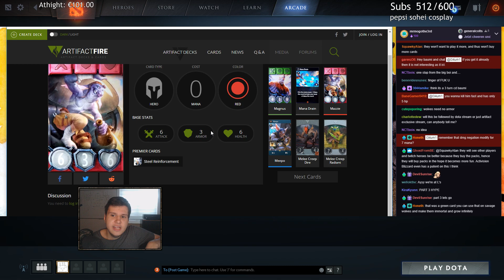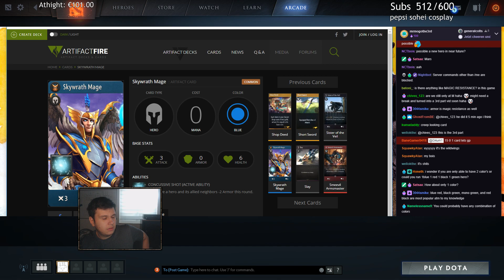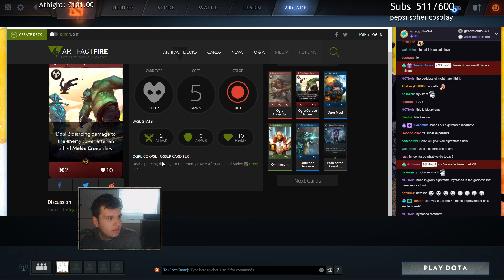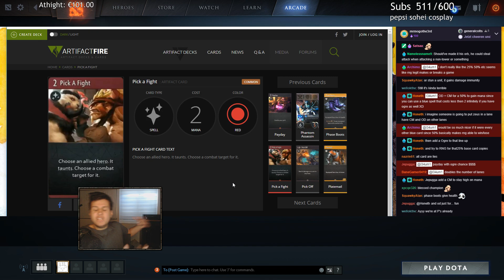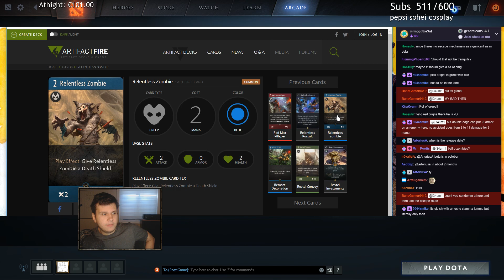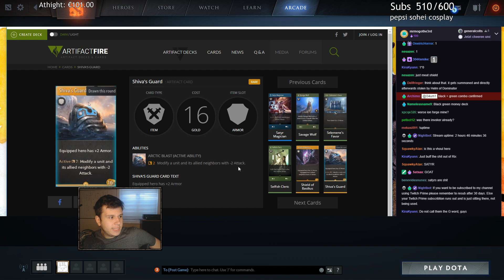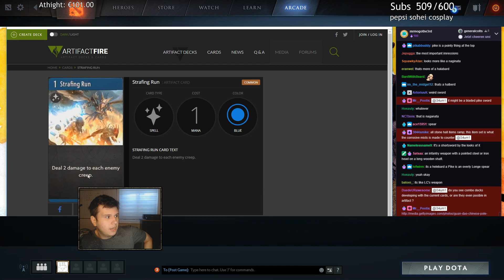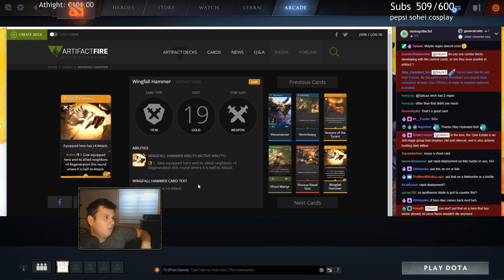Artifact Base Set Card Review + Analysis #3/3